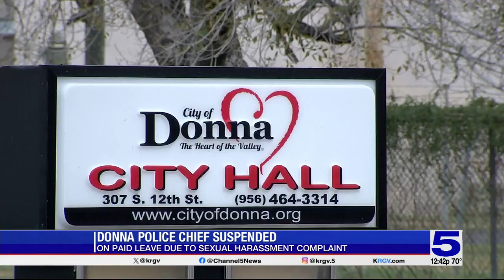Donna police chief suspended following sexual harassment allegations